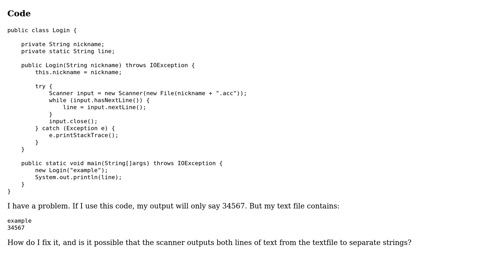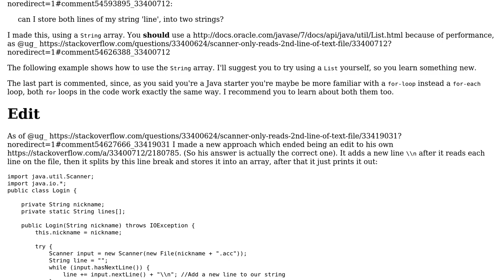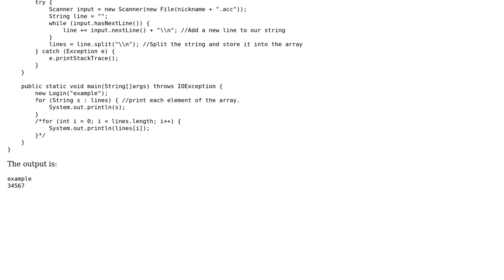Scanner only reads 2nd line of text file (4 Solutions!!)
Scanner only reads 2nd line of text file

With thanks & praise to God, and with thanks to the many people who have made this project possible! | Content (except music & images) licensed under CC BY-SA | Music | Images & others | With thanks to user ug_ user Ruben de groot user JNK user Frakcool user Bethany Louise and the Stack Exchange Network Trademarks are property of their respective owners. You are responsible for your own actions.